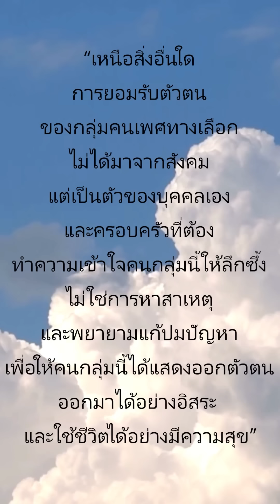ฉันมีลูกชายแค่คนเดียว ทำไม?